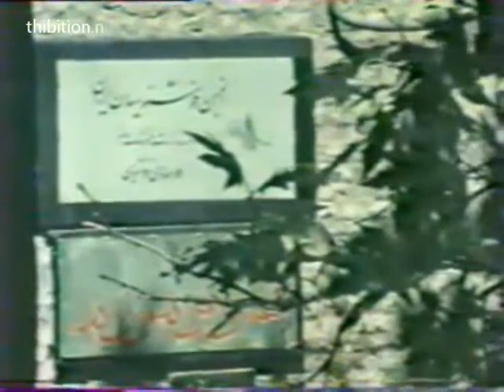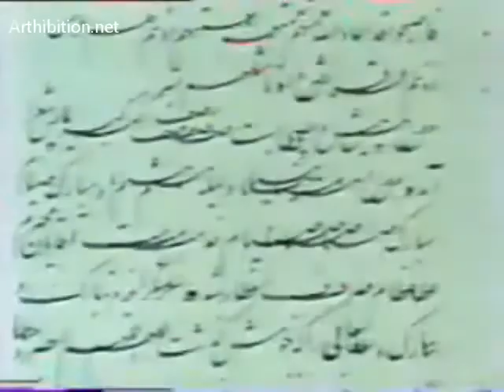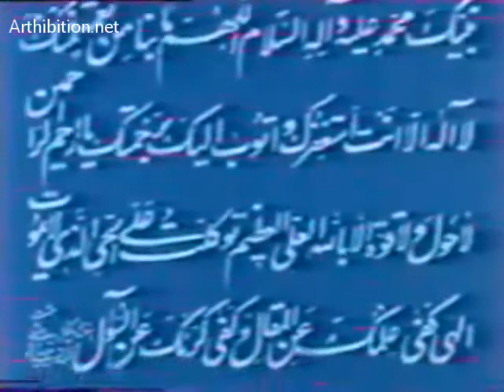مستندی از انجمن خوشنویسان ایران - قسمت اول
این مستند بسیار زیبا در رابطه با تاسیس و کار انجمن خوشنویسان می باشد که اساتیدی چون غلامحسین امیر خانی ، عبدالله فرادی ، حسین میرخانی ، احمد زنجانی ، حسن میرخانی ،کیخسرو خروش ، ابراهیم بوذبی در این مستندی صحبتی می کنند .